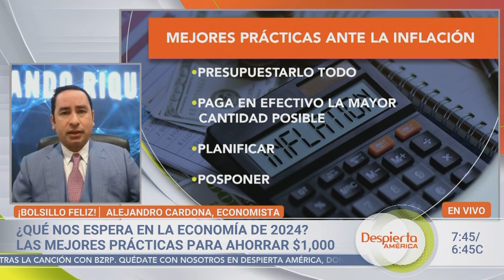¿Que nos espera para el 2024?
Si quieres aprender cómo mis estudiantes están realizando ganancias desde el 100% hasta 1000% en la bolsa de valores estaré haciendo un entrenamiento en vivo. Reserva tu lugar AHORA!

🗓 13 Y 14 DE ENERO

TRANSFORMA TU FUTURO FINANCIERO

 🏠 Aprende a invertir y a generar ingresos en la bolsa desde tu casa.

👇 Detalles e inscripciones:
SeminarioCreandoRiqueza.com

Será un entrenamiento emocional y mental para maximizar tu desempeño como inversionista de la bolsa.

✅ Conocerás las acciones de mayor rentabilidad en la bolsa de valores.
✅ Aprenderás cómo escoger acciones en el mercado de valores.
✅ Conocerás cuando son los momentos idóneos para comprar y vender acciones.
✅ Aprenderás que es un ETF y conocerá los de mejor desempeño.
✅ Conocerás la información más importante antes de invertir.
✅ Conocerás las mejores formas de apalancarte financieramente .

... Y tendremos una sesión especial de opciones financieras y estrategias de inversión.

👇Inscríbete ahora:
SeminarioCreandoRiqueza.com